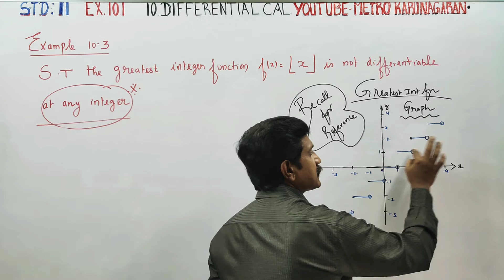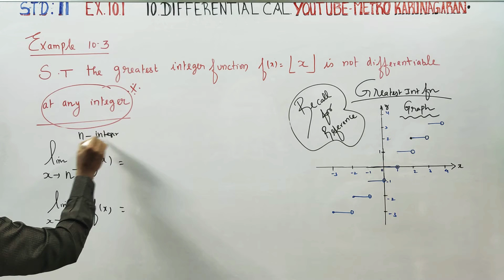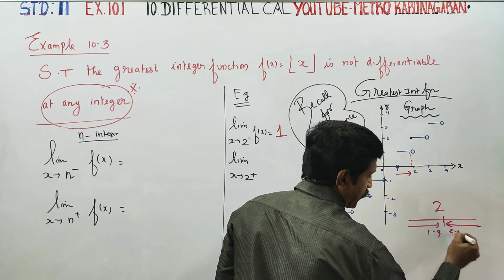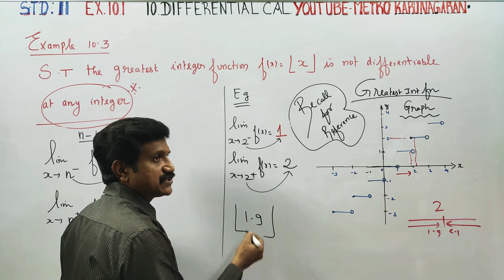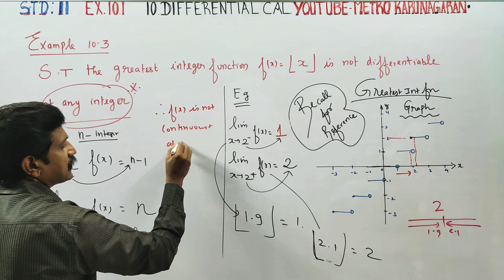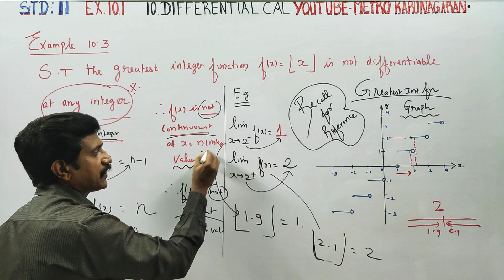11th Std Maths Example 10.3 Show that the Greatest integer function f(x)=[x] is not differentiable a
E solution book All problem at finger tips
Download use WPS office/pdf downloader. Touch the exercise number. You will get videos

11th Std Maths